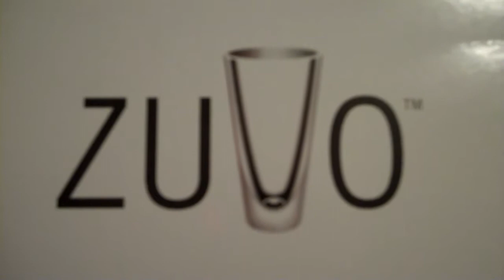Zuvo Water Review by Night Owl Mama and family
Zuvo water purator: attaching to the faucet, features, and our family taste test. All the benefits of water without the bad taste